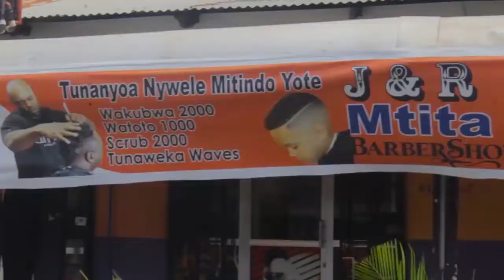VITUKO VYA PIERRE MPAKA NYUMBANI KWA OMMY DIMPOZ KAMPELEKEA MATUNDA